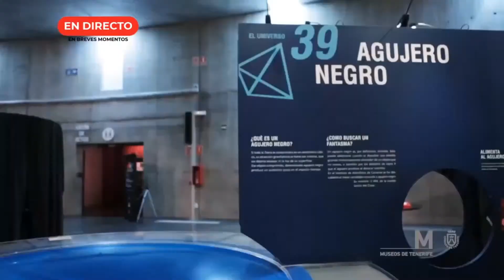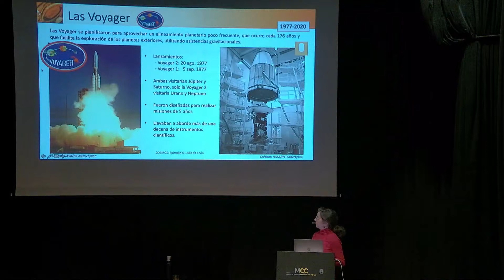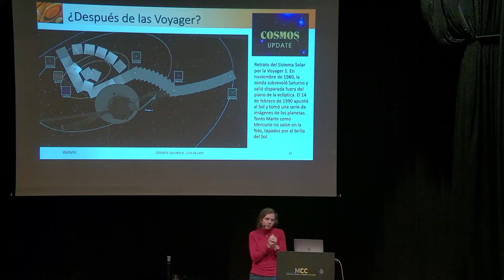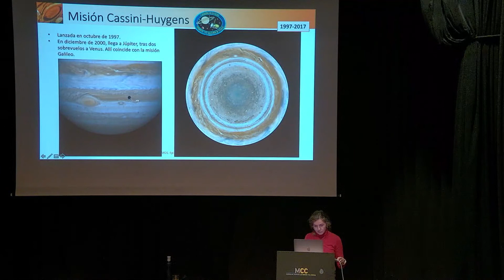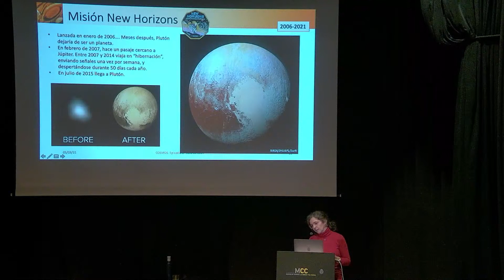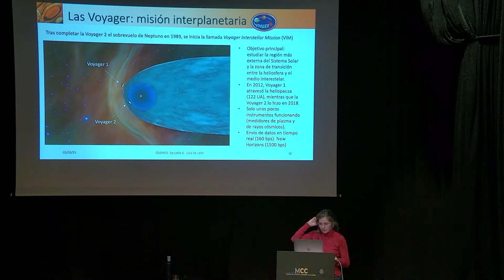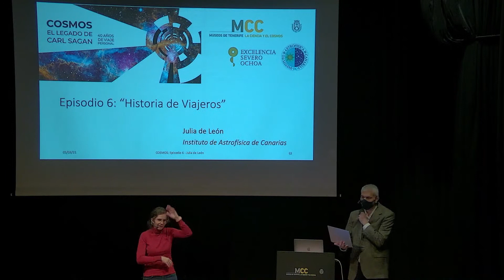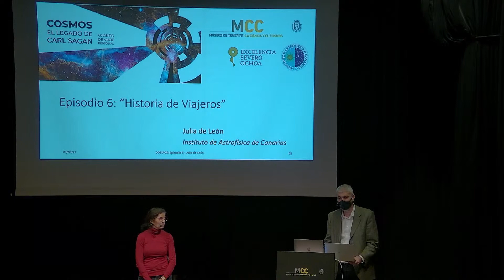Ciclo de Conferencias "COSMOS y el legado de Carl Sagan". Episodio 6. Julia de León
En esta conferencia se hará un repaso del episodio de COSMOS, analizando su contenido y dando una visión de cómo ha cambiado nuestro conocimiento durante los últimos 40 años desde que se emitió la serie